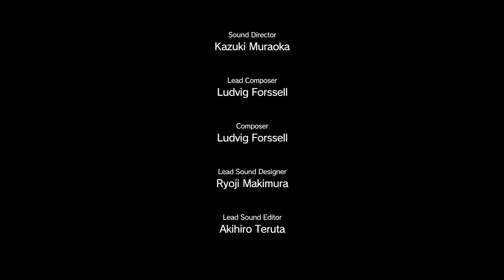Metal Gear Solid V - Capítulo 1 Venganza(Episodio 1)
Capítulo 1(Venganza) - Episodio 1(Miembros fantasmas) de Metal Gear Solid V: The Phantom Pain